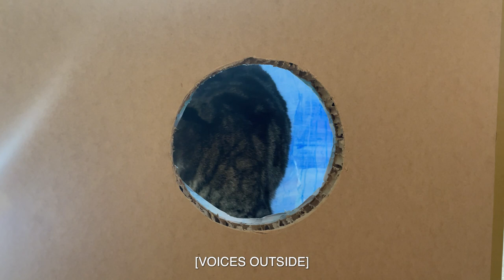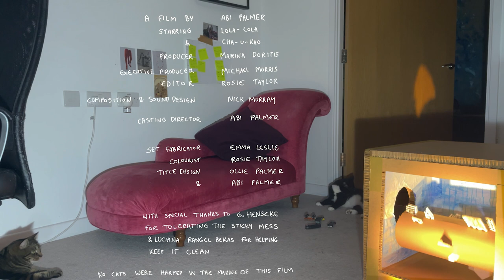Abi Palmer Invents the Weather (Heat)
Abi Palmer Invents the Wather in Collaboration with Cha-U-Kao and Lola Lola

Unable to reach the outside world during the Covid-19 pandemic, Abi Palmer began a year-long process of performing the outside world for her indoor cats Cha-U-Kao and Lola Lola, translating each season into a cat-accessible format.

Using foraged and found materials from local wildlife, Palmer creates DIY performances staged within a series of seasonal boxes in her spare room, engaging with the cats through movement, sensory interaction, and play. Taking a crucial feature from each season, Palmer broke down the elements into four boxes using sensory found objects from local woodlands to reinvent the experience of autumn rain, winter fog, spring sunlight and summer heat. The processes Palmer used to convey each season ranged from literal: the fermentation and distillation of natural materials to recreate the smell of rain; to figurative: Palmer performed the role of the sun by using a disco ball and stitching moss together into a wire mesh surface.

Summer’s film Heat is the final one in the series. Palmer by this stage in the process has been thinking about the weather, and the climate crisis constantly for a year, and starts to feel unsettled. A hot and frantic mind trying to create and recreate as many small worlds and systems as possible, trying to align humanity in the crisis, reinserting man-made structures such as buildings and cars into our natural reverie. Palmer keeps asking herself the question: what is this project trying to do? Am I here to bear witness and grieve the death of a passing world? Or am I here to resist it?

Commissioned and produced by Artangel.